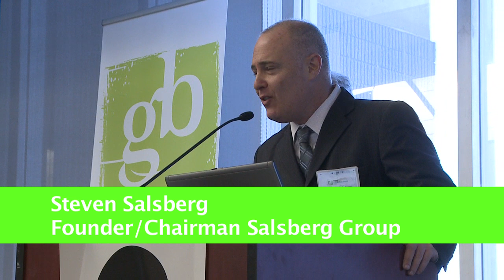Steven Salsberg's Opening Remarks - Green Business Summit 1/23/09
The Queens Green Business Summit at Queens College hosted by EcoVentions